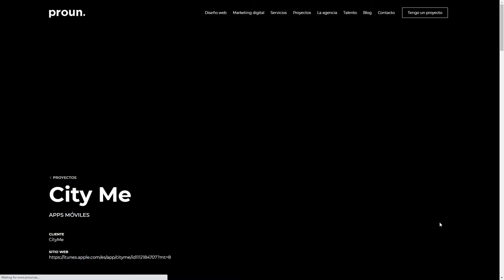proun digital agency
proun digital agency By proun digital agency From Spain
Corporate website of proun digital agency, which is specialized in web design, mobile and digital strategy